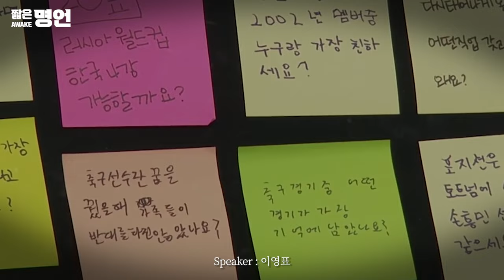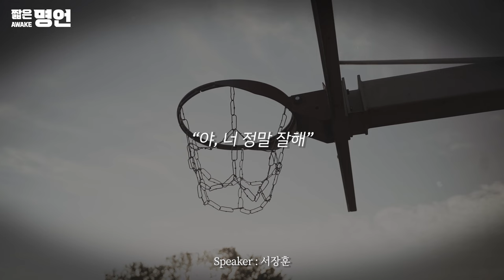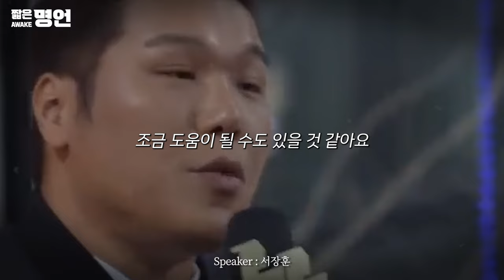간절함과 절실함이 필요할 때 | 동기부여 영상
🗣 이영표 : 사회는 열심히 하는 것보다 잘하는 걸 더 좋아해요. 근데 프로는 끝까지 하고 최선을 다해요. 그게 잘하고 유일한 방법이기 때문이에요.
🗣 김재범 : 1등은 있는데 2~3등한테 없는 게 절실함이에요.
🗣 서장훈 : 자신의 분야에서 최고가 되고 싶다면 자신한테 냉정해지세요. 그러면 발전합니다.

🎤 스피커 정보
*이영표 *김재범 *서장훈

📢BGM
Composer: Whitesand (Martynas Lau)
Year: 2018
Title: Melody Of My Dreams

📺 화면 출처
*KBS창원 *JTBC Voyage *지혜의 기부